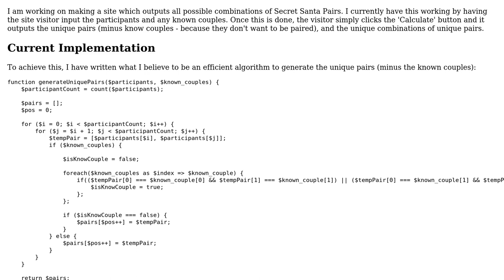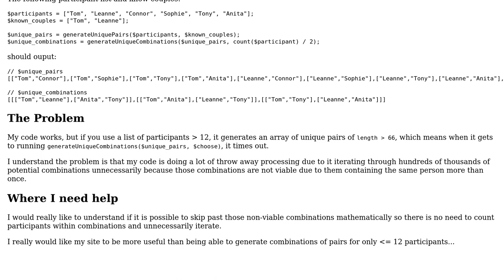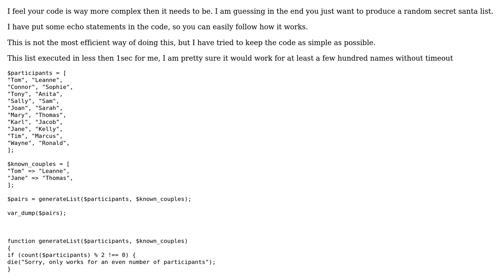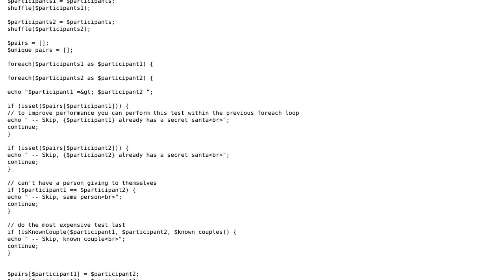Code Review: Algorithm to get all unique pair combinations (2 Solutions!!)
Code Review: Algorithm to get all unique pair combinations

With thanks & praise to God, and with thanks to the many people who have made this project possible! | Content (except music & images) licensed under CC BY-SA | Music | Images & others | With thanks to user Tom Hudson user Peter Taylor user Jamal user bumperbox and the Stack Exchange Network Trademarks are property of their respective owners. You are responsible for your own actions.